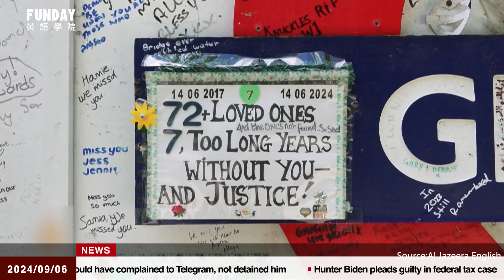FUNDAY News 英語新聞 2024.09.06 | Ko Wen-je Detained in Living Mall Corruption Case 前台北市長柯文哲因「京華城弊案」被拘留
Former Taipei Mayor Ko Wen-je Detained in Living Mall Corruption Case
前台北市長柯文哲因「京華城弊案」被拘留
StarLux Founder Capt. Chang Known for Hands-On Approach
星宇航空創辦人張行長以親自操刀運營聞名
Team Asobi's ASTRO BOT Launches with 6-Meter Tall Robot at Taipei Event
團隊Asobi推出了高達6米的宇宙機器人於台北活動展登台
Boy Arrested After Four Killed in Georgia School Shooting
喬治亞州校園槍擊案四人死亡，青少年被捕
Chinese and African Leaders Hold a Summit
中非領導人舉行峰會
Grenfell Tower Fire Inquiry Blames U.K. Authorities
格蘭菲塔火災調查歸咎於英國當局
Ugandan Olympic Runner Dies After Being Burned by Her Partner
烏干達奧運選手被伴侶縱火身亡
Venezuela's Leader Moves Christmas to Boost Support
委內瑞拉領導人提前慶祝聖誕以提升支持率